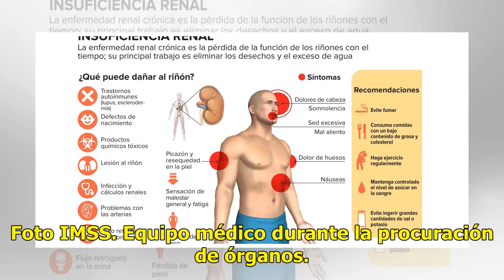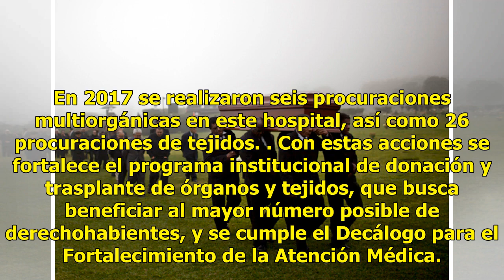Sinaloense muere en accidente: sus órganos salvan vidas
Médicos del Instituto Mexicano del Seguro Social (IMSS) realizaron la procuración multiorgánica de válvulas cardiacas, hígado, riñones y córneas de un joven hombre de 23 años de edad, del estado de Sinaloa, quien falleció tras un accidente automovilístico en la ciudad de Los Mochis. Los equipos médi...